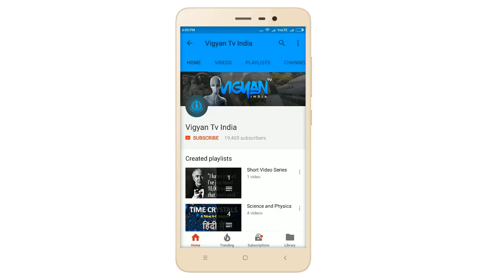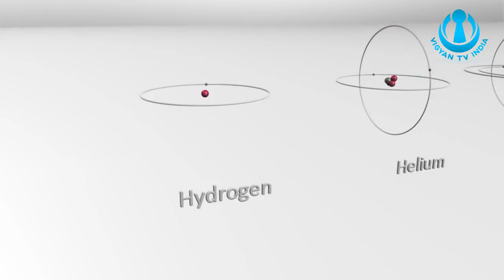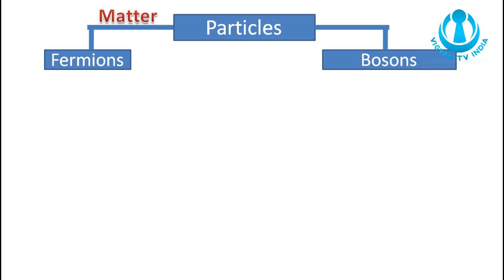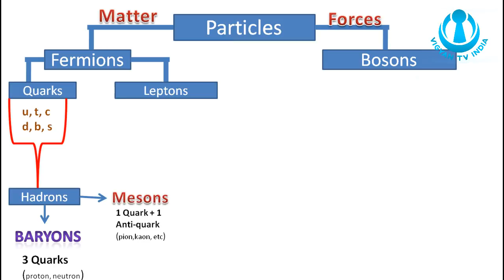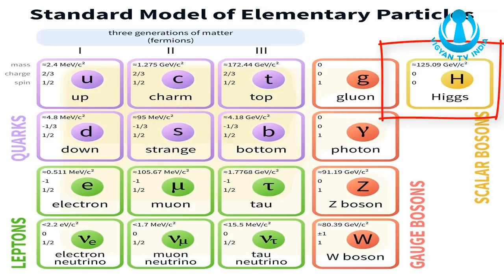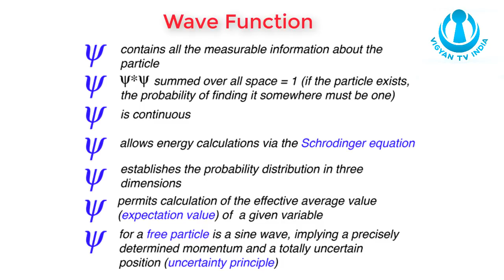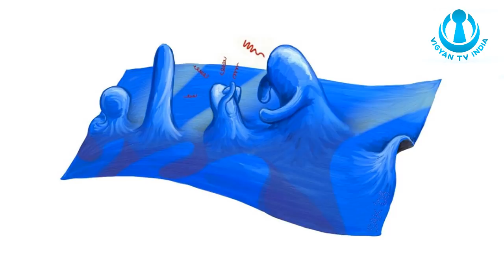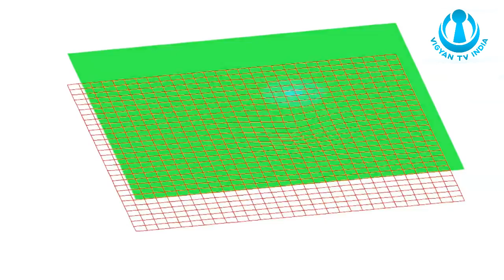Quantum field theory & standard model of elementary particles in hindi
This video explains Quantum Field Theory in Hindi. It also explains Standard Model of Elementary Particles in Hindi which is also known as Standard Model of Particle Physics (Hindi). So, If you are searching with terms like "Quantum Field Theory kya hai" or "Quantum Fields kya hai?", then this video is for you.

In theoretical physics, quantum field theory (QFT) is the theoretical framework for constructing quantum mechanical models of subatomic particles in particle physics and quasiparticles in condensed matter physics. It is a set of notions and mathematical tools that combines classical fields, special relativity, and quantum mechanics, and, when combined with the cluster decomposition principle

(1)Telescope we recommend

(2) Microphone used

(3)Brief Answers to the Big Questions by Stephen Hawking

    Books on Quantum Mechanics for Starters
(1)Quantum Mechanics: The Theoretical Minimum
(2)Quantum: Einstein, Bohr and the Great Debate About the Nature of Reality

(2) Written and Edited by - Ravi Kumar

(4) Video Footage Credit- Videoblocks, Pixabay,Fermilab, CERN,

(a)Top 10 Upcoming NASA Space Missions in Hindi |भविष्य में नासा द्वारा छोड़े जाने वाले 10 प्रमुख यान

Follow Our Facebook Page for sending us your suggestions or getting latest updates related to us.